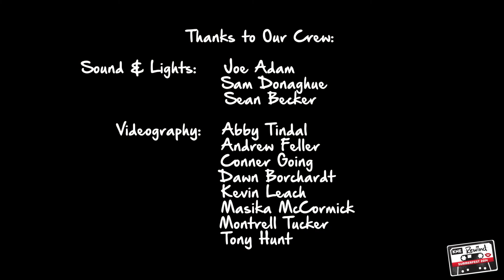A Friend Called Fire - "New Shadow" // Live at Summerfest 2014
KNE New Music Stage - 7/2/14